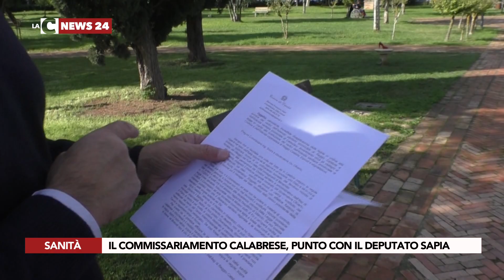IL COMMISSARIAMENTO CALABRESE, PUNTO CON IL DEPUTATO SAPIA